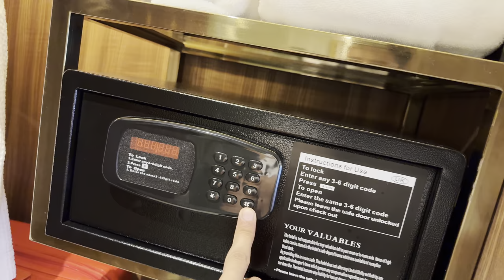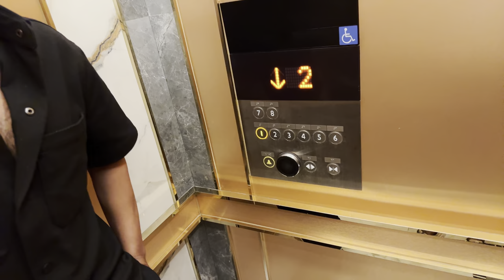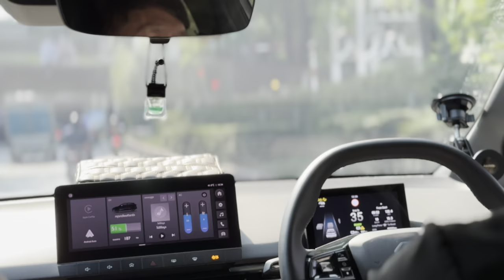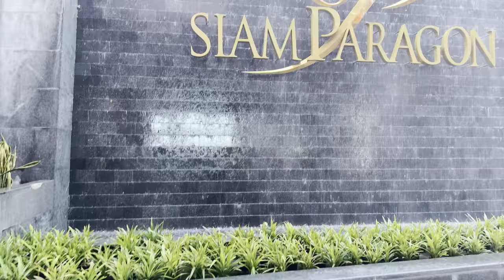Thailand Vlogs | Episode 02 |Urban Excursion | Navigating MBK Center and Central World in Bangkok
"Embark on an exhilarating urban excursion as we navigate the bustling streets of Bangkok's vibrant cityscape, exploring two iconic destinations: the bustling MBK Center and the sprawling Central World. Join us on a journey through the heart of Thailand's capital, where modernity meets tradition, and discover the pulsating energy of these dynamic shopping and entertainment hubs. From eclectic markets to chic boutiques, immerse yourself in the rich tapestry of urban life, where every corner holds a new adventure. Let's uncover the secrets of MBK Center and Central World together!"